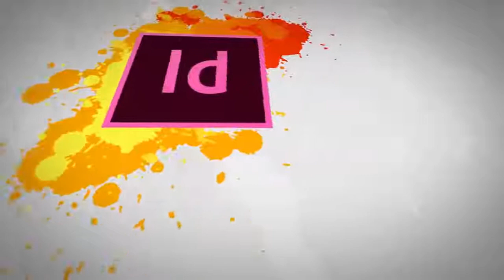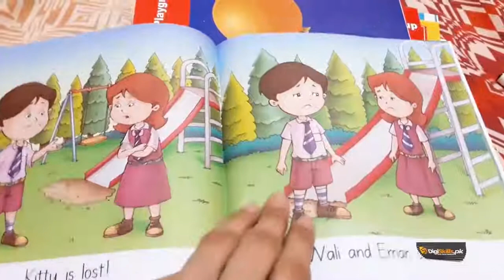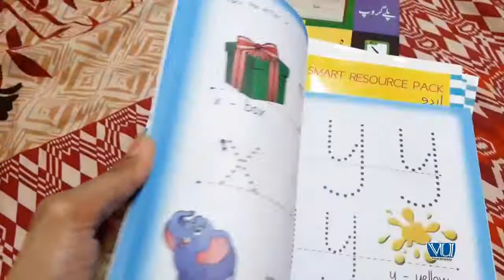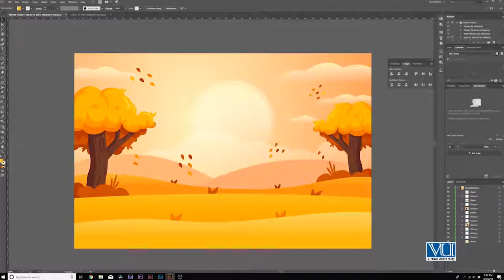Topic 41 | What is Illustration and why is it important in Graphic Design